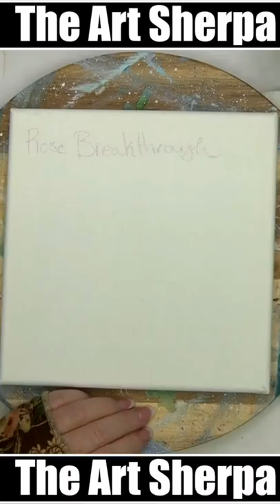EASY Red rose painting 🌺🌸🌼 Acrylic DEMO Step by Step Day 7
Red rose painting 🌺🌸🌼 Easy Acrylic DEMO Step by Step Day 7 AcrylicApril2022 AcrylicApril 🌺🌸🌼 BLOOM How to paint Flowers by The Art Sherpa This is the first Daily Painting course for Beginners who want a real acrylic painting step by step tutorial about how to paint better Flowers. Everything is 100% real time, multi Camera angles and fully explained so it's easy to understand. YOU CAN PAINT THIS !!
Difficulty meter level in  Hoots : 🦉🦉🦉